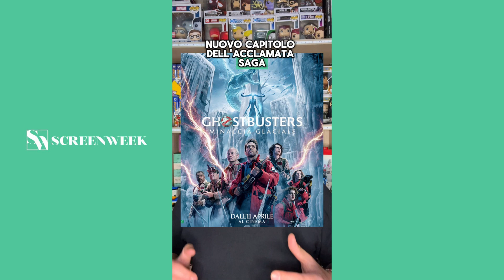Cinema e Serie Tv - Le novità di Aprile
Scopri insieme a noi le novità più interessanti in arrivo ad aprile nell’ambito del cinema e delle serie tv